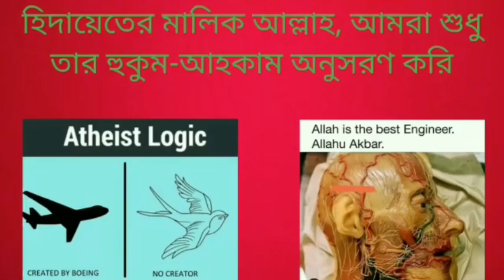গৌতম বুদ্ধ কি ঈশ্বরের অস্তিত্বে বিশ্বাসী ছিলেন নাকি নাস্তিক ছিলেন?